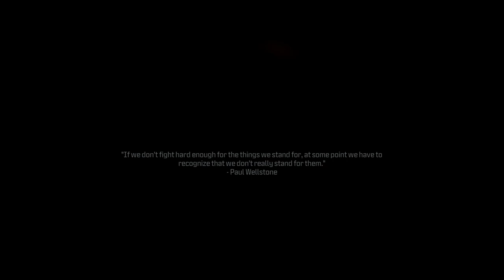MW3 'Frozen Tundra' Full Campaign Walkthrough (COD MWIII Campaign Early Access) - Mission 11